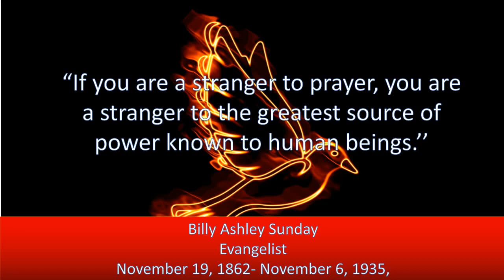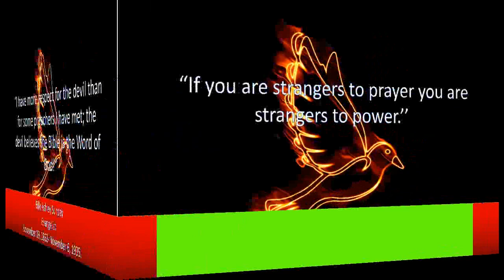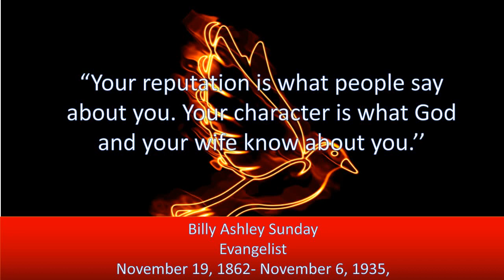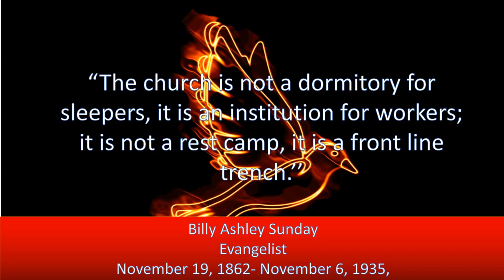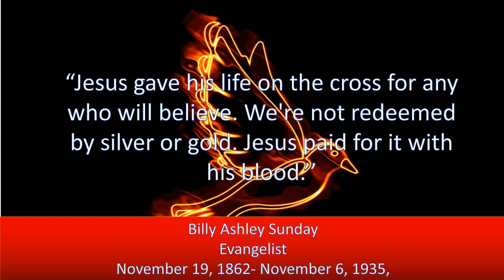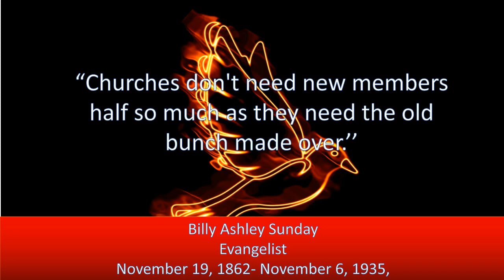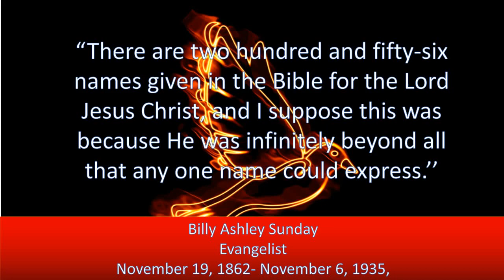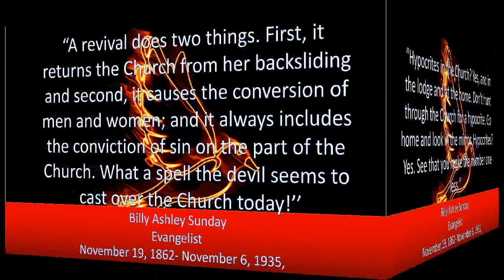Billy Sunday :Thought Provoking Quotes That Will Inspire You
Billy Sunday :Thought Provoking Quotes looks at evangelist's most outstanding quotes.  Billy Sunday, by name of William Ashley Sunday, (born Nov. 19, 1862, Ames, Iowa, U.S.—died Nov. 6, 1935, Chicago), American evangelist whose revivals and sermons reflected the emotional upheavals caused by transition from rural to industrial society in the United States. He is regarded as one of the most prominent figures in the Christian community